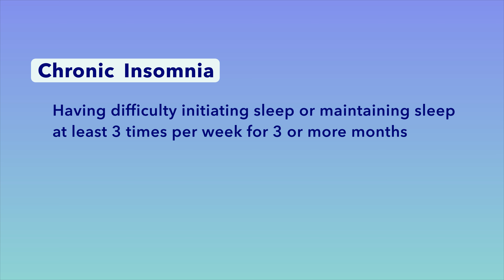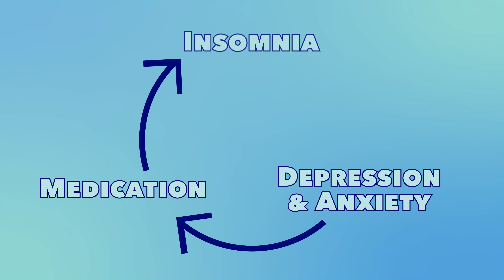How To Stop Anxiety From Ruining Your Sleep - With Dr. Raj Dasgupta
For some people, bedtime (and the hours that follow) isn’t a calm, relaxing time that melts into a peaceful night’s sleep. Instead, it’s a swirl of emotions where panic, fear, and dread collide, ultimately impairing their sleep in a profound way. What we’re talking about here is sleep anxiety — a common condition that can snowball into sleep deprivation and a host of other significant health issues if left untreated.

Ahead Sleepopolis takes a closer look at sleep anxiety. We’ll examine its causes and symptoms and offer some tips for managing its effects on your life and sleep schedule.